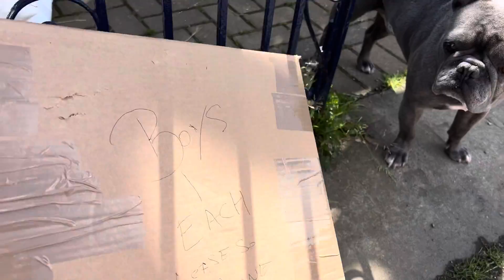Great Toy/Sweet giveaway is beginning again come get now if you would like to!-JSHC!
Great Toy/Sweet giveaway is beginning again come get now if you would like to!-JSHC! dannysloggettvision #2022